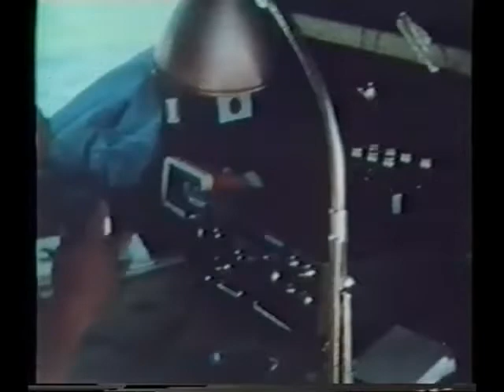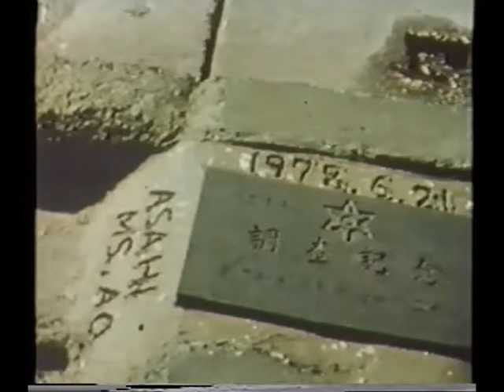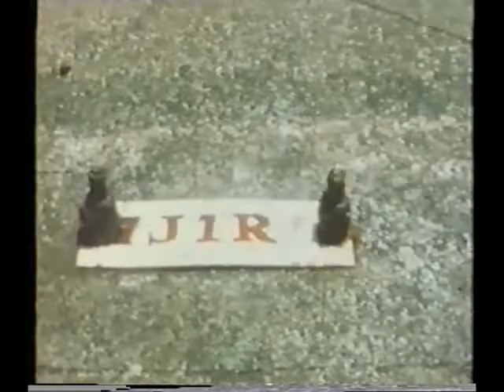JF1IST 7J1 OKINO TORI-SHIMA DXpedition June 1979